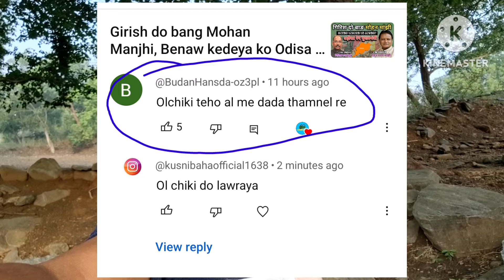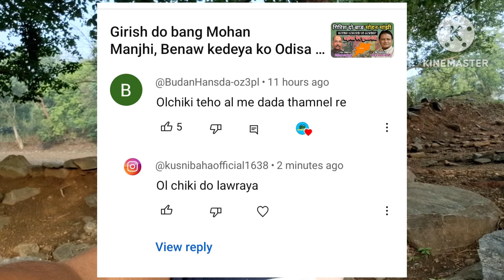Ol Chiki dom Law'raya | Comment Reply